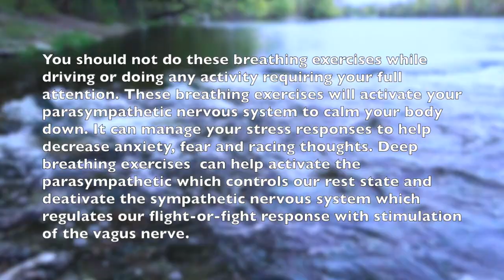558 Breathing For Deep Relaxation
These breathing exercises will activate your parasympathetic nervous system to calm your body down. It can manage your stress responses to help decrease anxiety, fear and racing thoughts. Deep breathing exercises  can help activate the parasympathetic which controls our rest state and deactivate the sympathetic nervous system which regulates our flight-or-fight response with stimulation of the vagus nerve.

You should not do these breathing exercises while driving or doing any activity requiring your full attention because this will relax you so deeply. Stay safe and healthy.